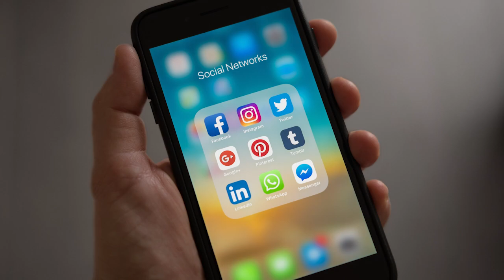November 2021 Energy Forecast: Best Tactics to Take Down the Matrix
This November 2021 energy forecast shares downloads I’ve been getting around the energies of November 2021.  I also share a recent spirit animal painting with a message from Raven spirit animal, as well as the 2 most critical things we can do to maximize our impact as awakened Light beings at this time.

November 2021 energy update video contents:

00:00 What to expect from this November energy forecast video
00:28 November 2021 energies explained
04:09 Why the energies of November 2021 are so crticial to the evolution of human consciousness
06:33 Spiritual painting for November 2021
06:54 Raven spirit animal meaning
07:20 Spirit message from Raven for November 2021
08:32 Matrix Busting tactic #1
09:27 Matrix Busting tactic #2